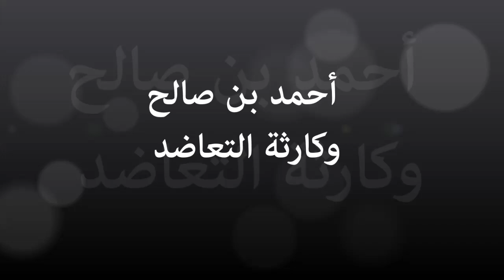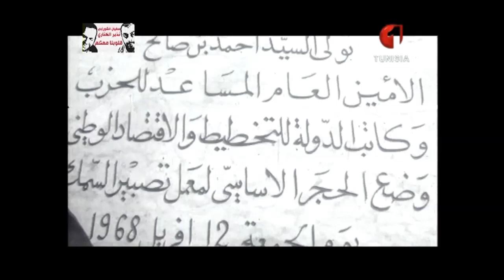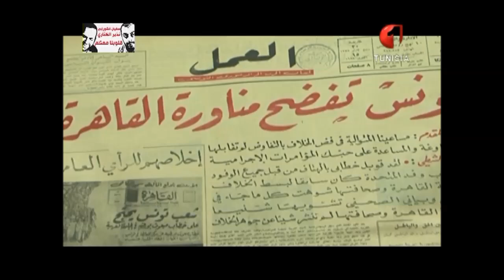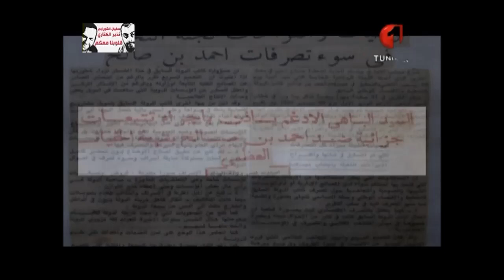Ahmed Ben Salah...L'artisan de la catastrophe de la collectivisation à outrance!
Ce document historique présente l'histoire d'un super ministre de Bourguiba qui a gouverné en Tunisie au début des années 60 et était L'artisan de la catastrophe de la collectivisation à outrance!
En Septembre 1969, il a été déchu par Bourguiba et accusé de haute trahison...Regardez ce document  historique avec attention